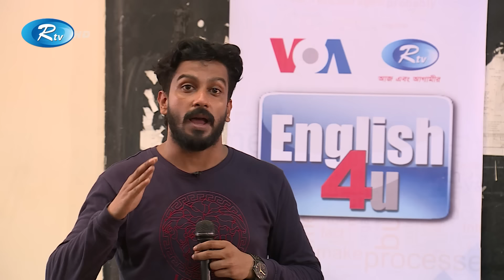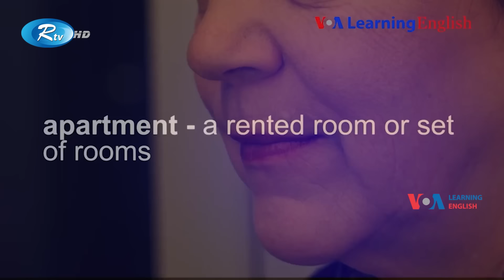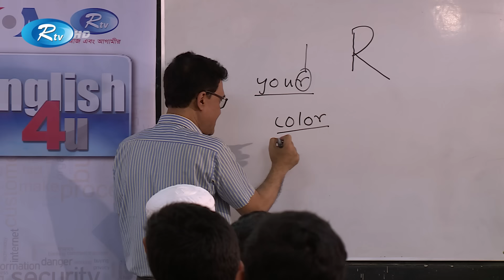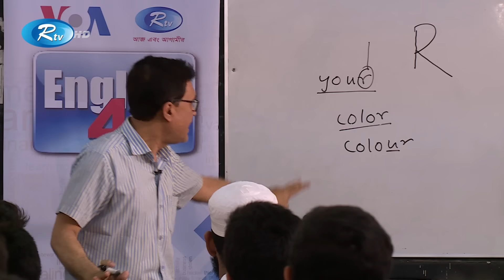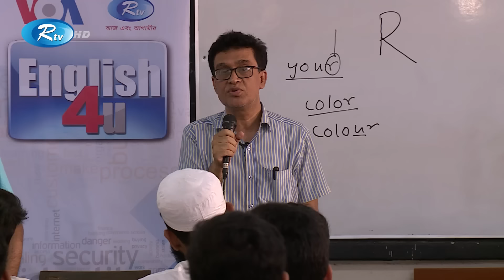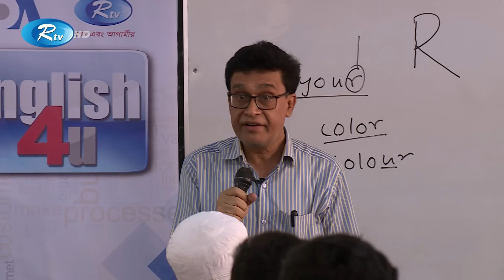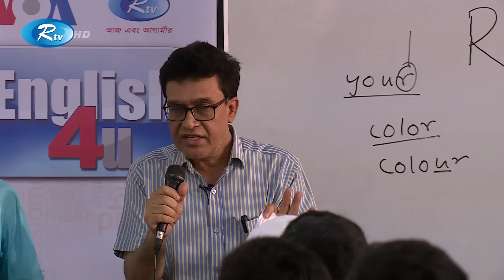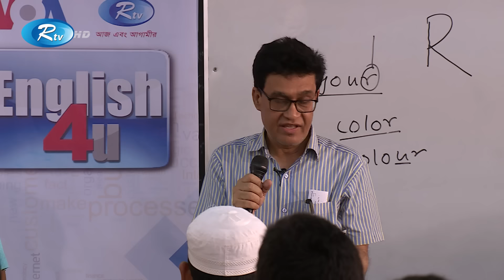English4U | Dhanmondi Govt. Boys School | আমেরিকার ইংরেজী শেখার অনুষ্ঠান | Ep-05 | Rtv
ভয়েস অফ আমেরিকা ও আর টিভি’র যৌথ আয়োজনে আমেরিকার ইংরেজী শেখার অনুষ্ঠান: "English4U"
Episode : 05
School   : Dhanmondi Govt. Boys School

- Team RTV